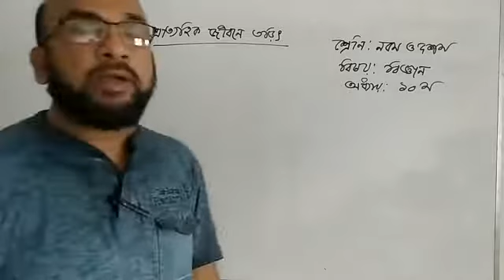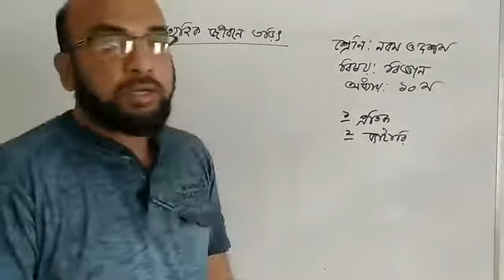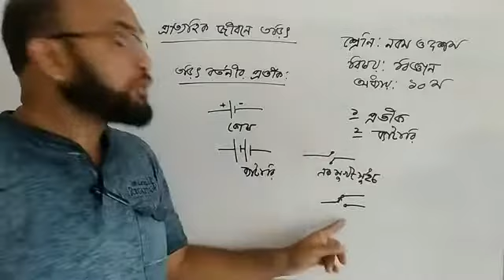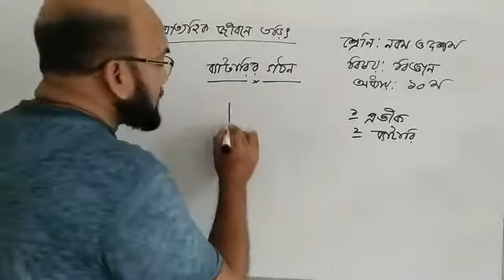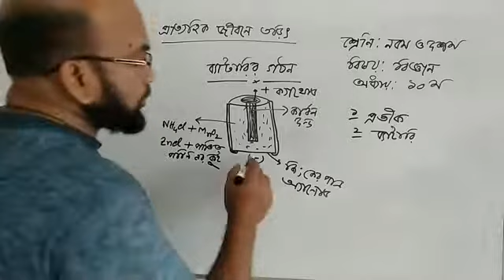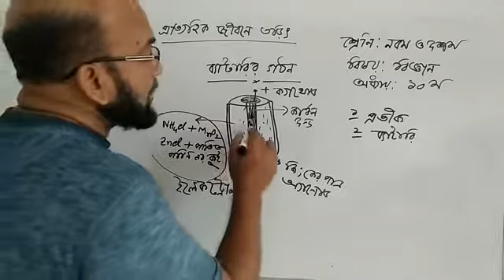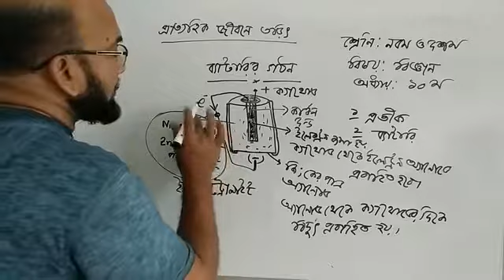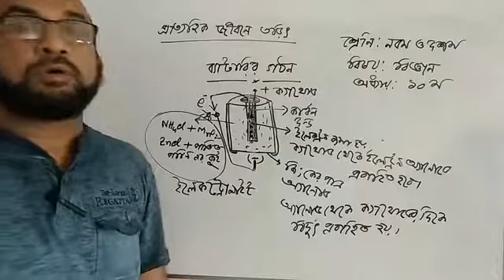শ্রেণি :নবম ও দশম, বিষয়: বিজ্ঞান , অধ্যায়ঃ ১০ম (প্রাত্যহিক জীবনে তড়িৎ) প্রথম ক্লাস।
শ্রেণি :নবম ও দশম, বিষয়: বিজ্ঞান , অধ্যায়ঃ  ১০ম  (প্রাত্যহিক জীবনে তড়িৎ) প্রথম ক্লাস, পরিচালনায় মোঃ মুর্শিদ উদ্দিন। সহকারী শিক্ষক (গণিত) ন্যাশনাল কলেজ স্কুল শাখা।